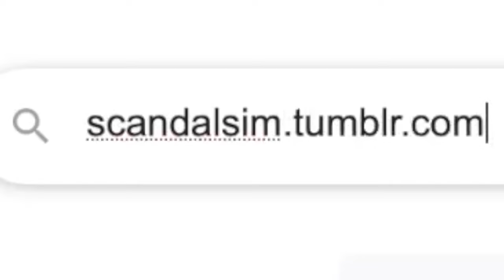meet Kaya & her friends || Model Simtizen, a Sims 4 Let's Play (EP1) || solitasims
in the first episode of my first ever Sims 4 City Living Let's Play series, Model Simtizen, we meet the star of the show, up-and-coming IT girl and model Kaya Covington, and her best friends - Simfluencer Yuyen Zagala, artist and trust-fund baby Donella Haze, and jazz singer Jaidyn Montrose - and watch as they navigate their lives as young adults in the big city of New York, San Myshuno, all while being targeted by an anonymous gossip blogger by the name of Scandal Sim.

TW: domestic abuse, drug use, mention of racism

chapters:
intro + meet Kaya: 0:00-2:01
meet Yuyen: 2:01-3:29
meet Donella: 3:30-5:29
Kaya's outlook on love: 5:30-6:32
meet Jaidyn: 6:32-9:29
Scandal Sim: 9:29-10:28
outro: 10:29-11:34